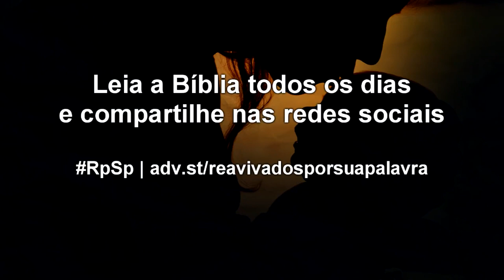2 Samuel 24 - Reavivados por sua Palavra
Nenhum pecado é tão grande que não possa ser perdoado. Por isso, diante de um pecado cometido, a melhor saída é cair nas garras da Graça.